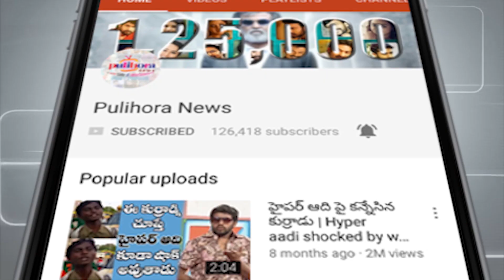చై- సామ్ ల రిసెప్షన్ పై నాగ్ మాజీ భార్య సంచలన నిర్ణయం...Nag 1st wife about Chaitu-Sam wedding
చై- సామ్ ల రిసెప్షన్ పై నాగ్ మాజీ భార్య సంచలన నిర్ణయం...Nag 1st wife about Chaitu-Sam weddingSubscribe For More Tollywood Updates Pulihora News is the official Destination for South Indian movie lovers. Find exclusive movie updates, pictures and videos here.